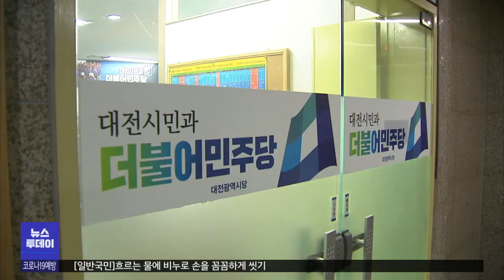'탈당'에 '폭로전' 민주당 공천 내홍/대전MBC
지방선거 공천을 둘러싸고 민주당의 내홍이 갈수록 심각해지고 있습니다.